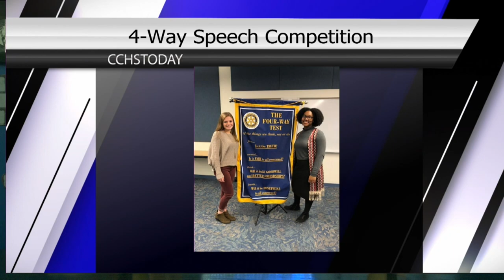12-5-18 CCHS Today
Temple Summer Academy
Four Way Speech Competition
National Cookie Day
College Acceptance - Kyle Nazarchuk